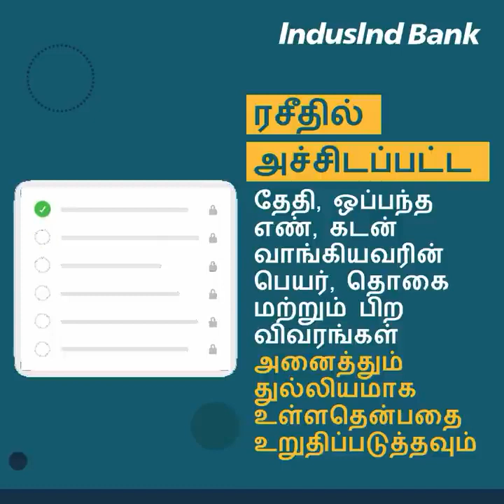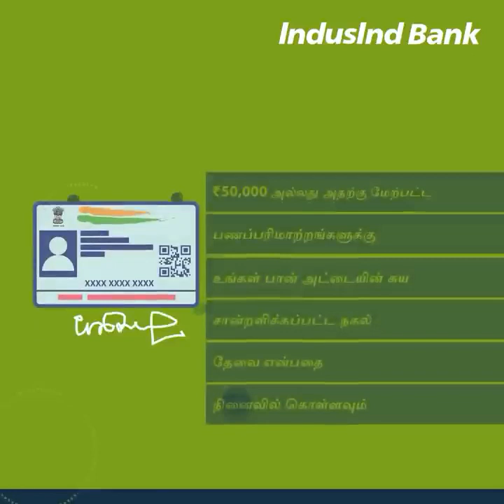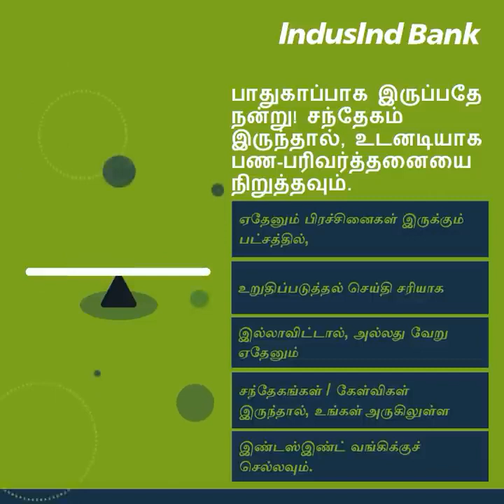பாதுகாப்பான கொடுப்பனவுகளுக்கான 13 எளிய மற்றும் பயனுள்ள உதவிக்குறிப்புகள்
உங்கள் வாகன கடன்  திருப்பி செலுத்துதல் என்பது எப்போதும் பாதுகாப்பாகவும், பத்திரமாகவும் இருப்பதை உறுதி செய்ய,  இந்த 13 உதவி குறிப்புகளை பின் பற்றவும்.